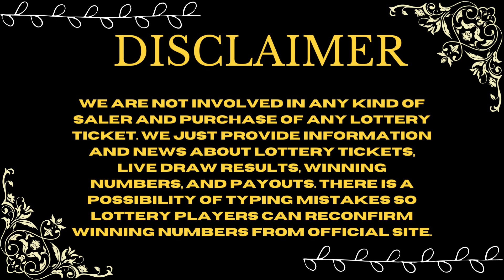North Carolina Evening Lottery Draw Results Oct 02, 2023 - Pick 3 - Pick 4 - Cash 5 - Mega Millions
Today October 02, 2023, Find in this video the North Carolina evening lottery live drawings results, Top payouts(prizes), and the latest winning numbers. These North Carolina Evening lotteries' live drawings results are drawn in the evening time daily.

Find in this post, Pick 3 Evening, Pick 4 Evening, Cash 5, Lucky For Life, Powerball, and Mega Millions live drawing lottery results, jackpot prizes, and winning numbers for today Oct 02, 2023, past 30 days.